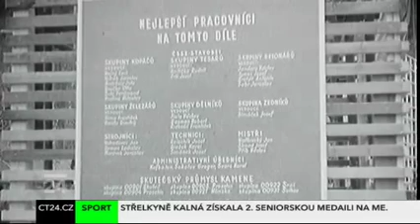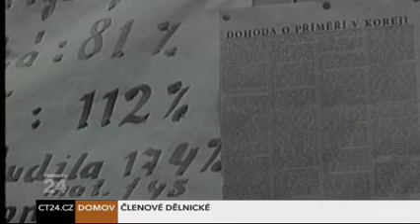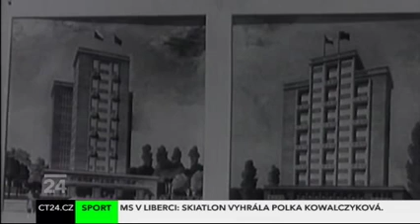Stavba - Štefánikuv most (tehdy Jana Svermy)